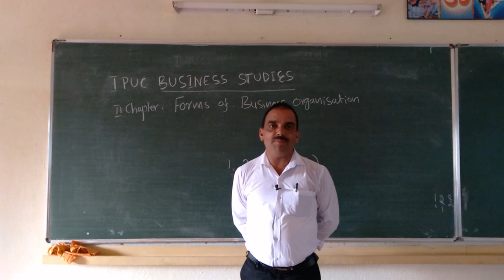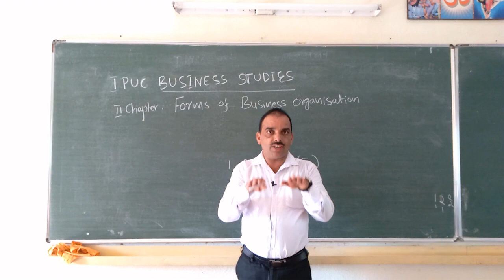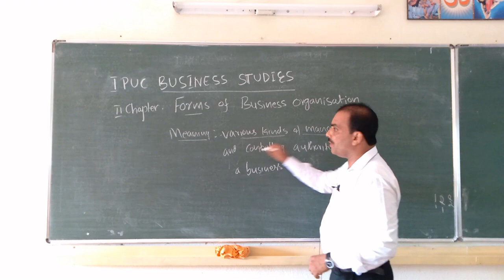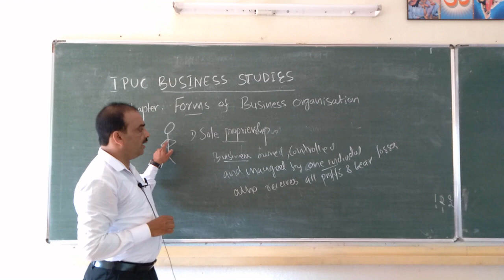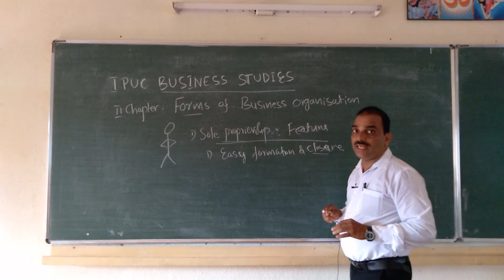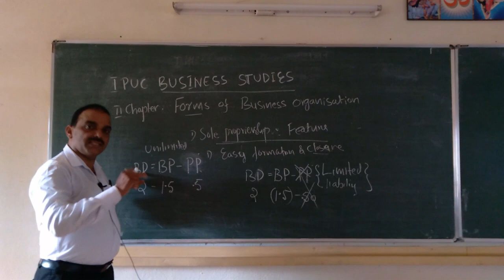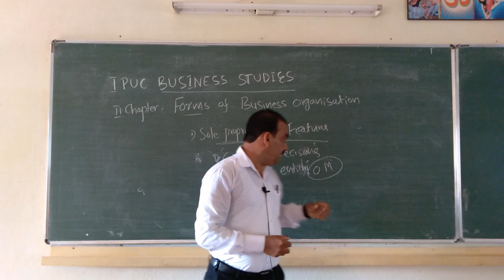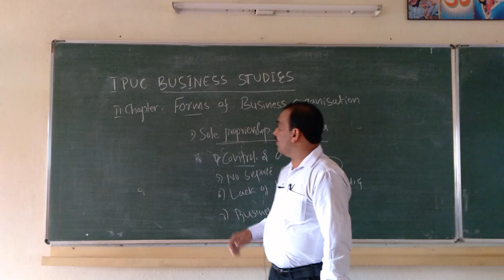I PU Business Studies class 8 by Shridhara Shettigar